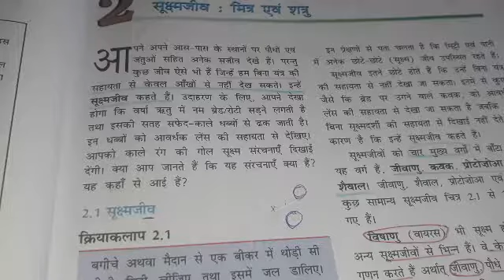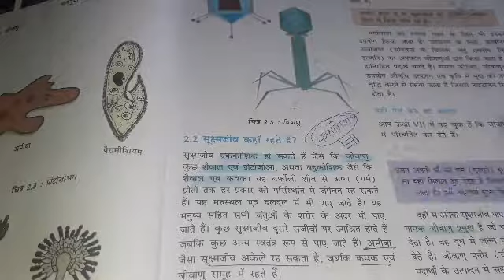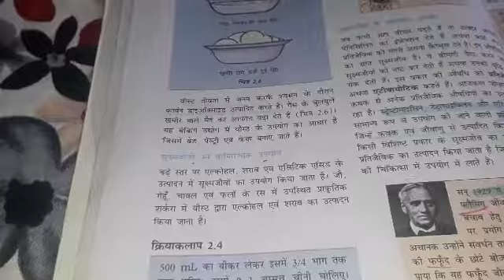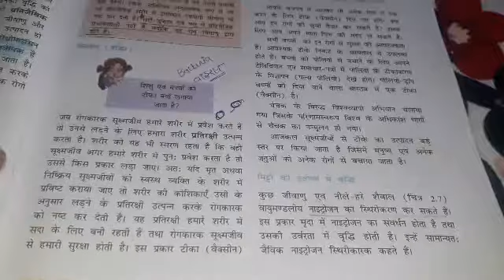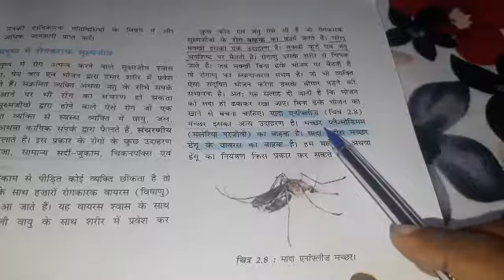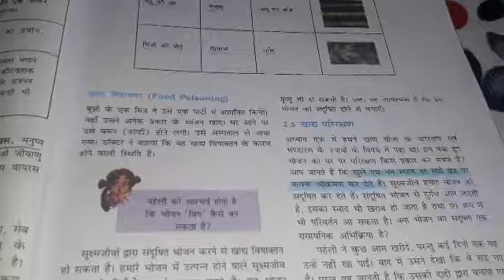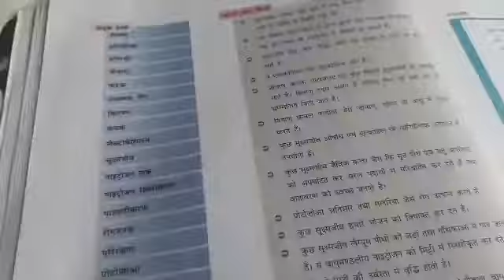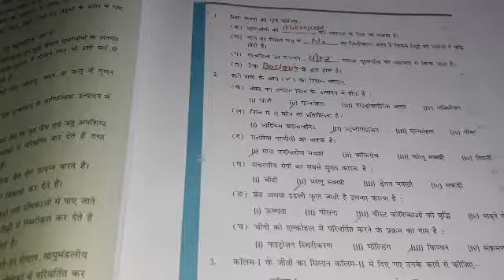NCERT CLASS 8#Chapter 2# Microorganisms- friends or foe